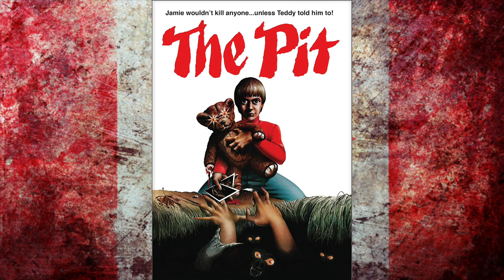The Pit (1981) - Canadian Cult Review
In this episode we take a look at the 1981 Canadian Horror film The Pit. A disturbed Boy, a talking teddy bear, puberty, and ancient monsters living in a pit. What could go wrong.